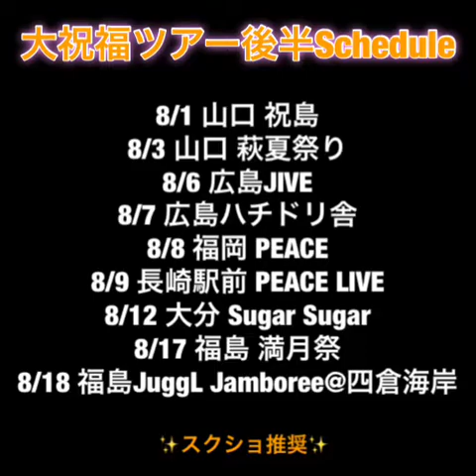JuggL★TV 大祝福ツアー①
2019年7月から8月にかけての、新月灯花の大祝福ツアーについての動画だよ！
大間の大、祝島の祝、福島の福で大祝福！
ツアーの締め括りは福島JuggL Jamboree@四倉海岸！